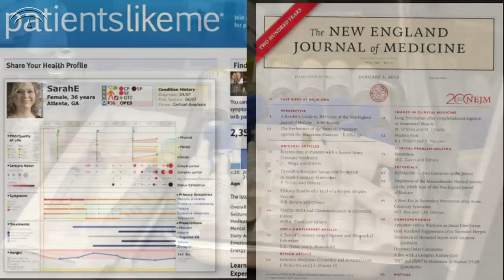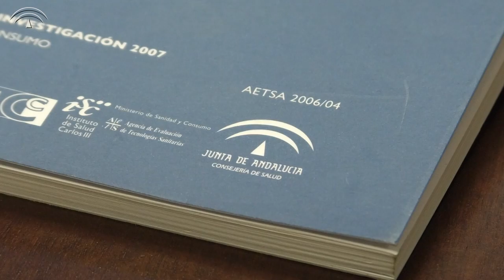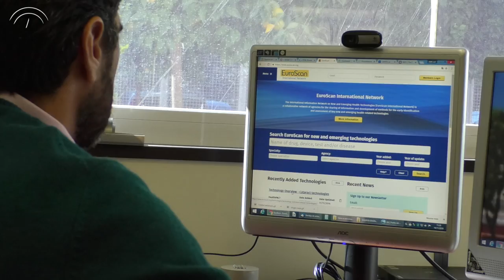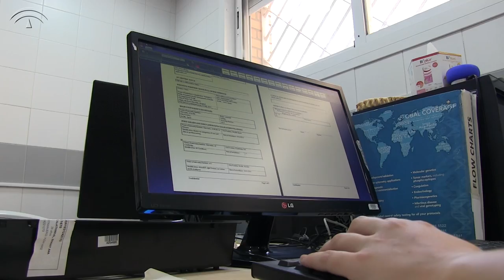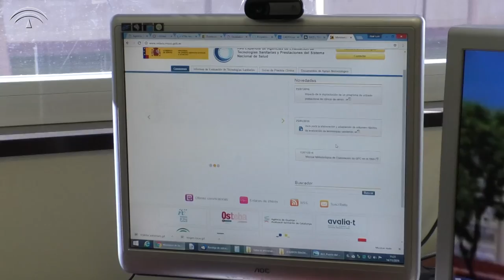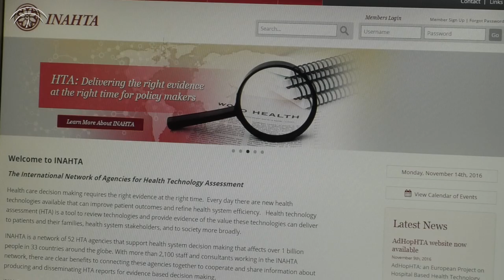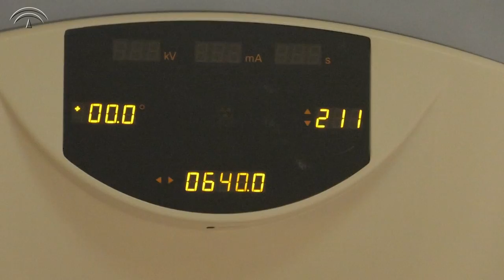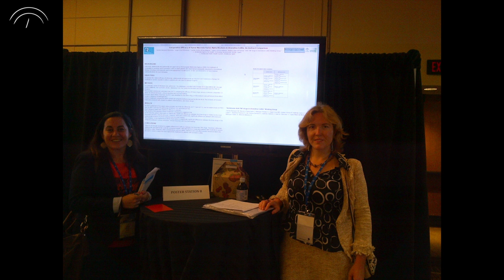20 años de AETSA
Vídeo corporativo de los 20 años de la Agencia Pública AETSA, realizado por Ecoperiodismo para la Fundación Progreso y Salud.